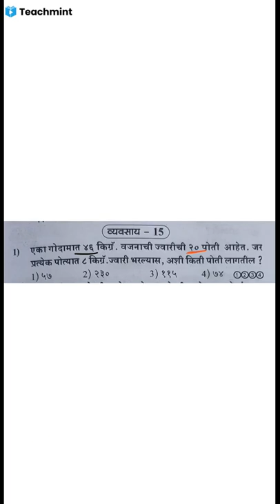मंथन, चौथी, गणित, व्यवसाय 15 व 16